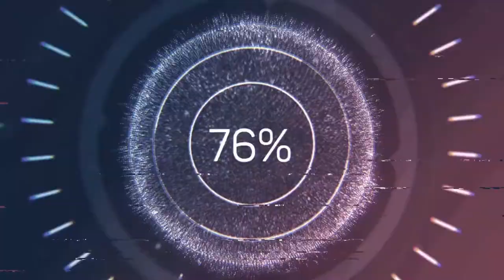bel vodou nan fet sen mak